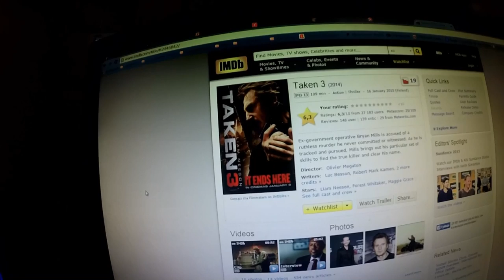Maanantain pätkiä- potun äidin mielipide